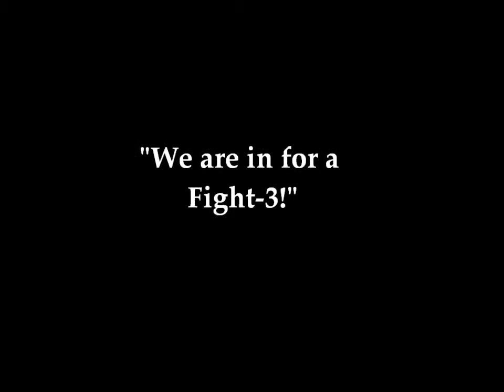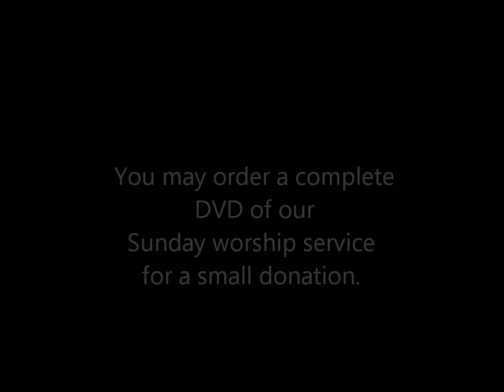Rev. A. G. McSwain, Jr., “We Are In For a Fight-3!”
Pastor A. G. McSwain, Jr., Morning Star Baptist Church of Laurel, Mississippi, 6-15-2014  “We Are In For a Fight-3!”